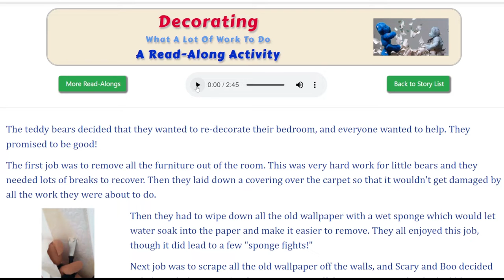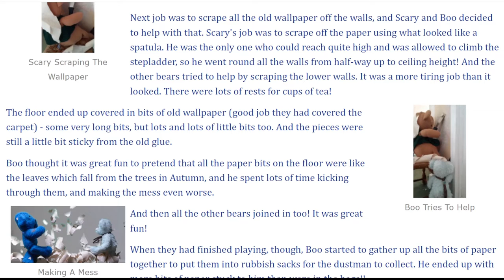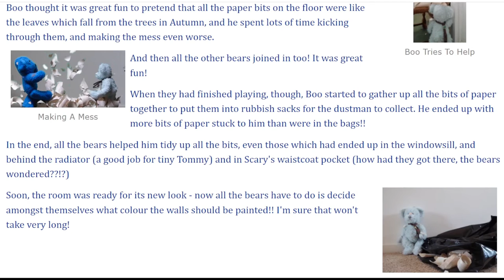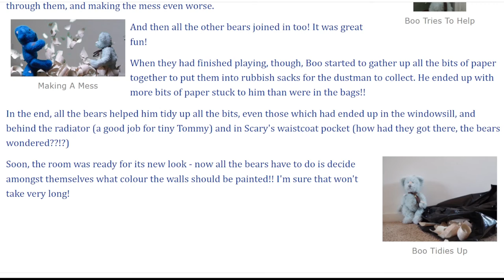The Teddy Bears Decide To Re-Decorate Their Bedroom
This is a Read-Along Story about an activity for children which they might like to try out and maybe also learn some interesting facts.  It is about re-decorating a room.  With our elite team of Teddy Bears as guides, it includes the work descriptions of the work involved.